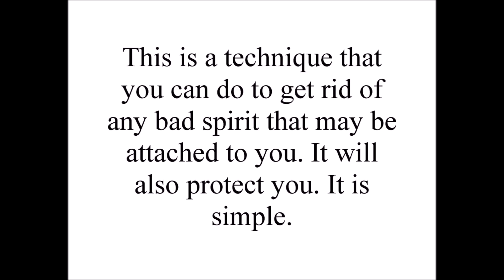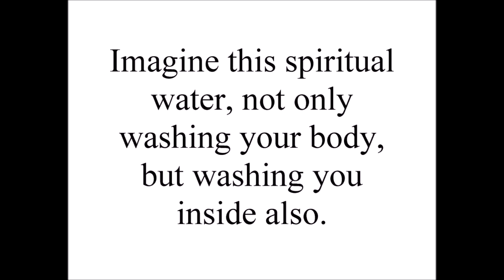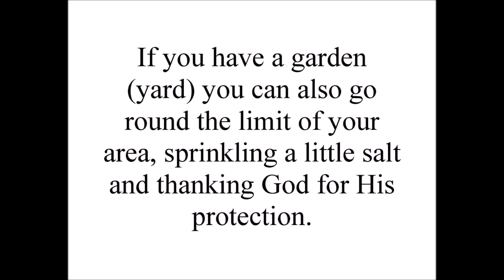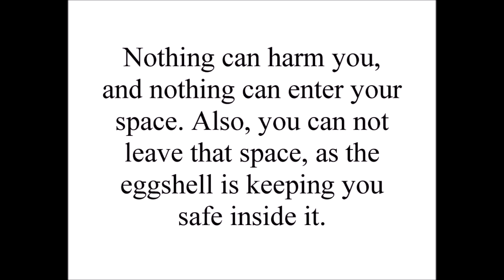How To Remove Bad Spirits – Possession - Teachings from The Great White Brotherhood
Video Timestamps:
0:00 - Introduction
0:09 - How To Remove Bad Spirits – Possession
0:20 - Number 1 - Rain or Shower Technique
1:41 - Number 2 - Protect Your House
2:58 - Number 3 - God's Protection
4:04 - Outro